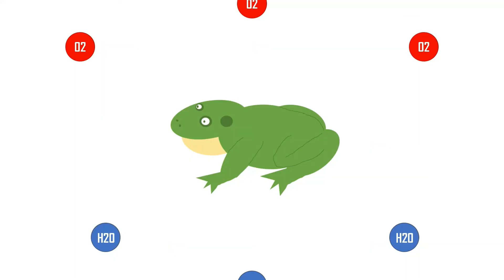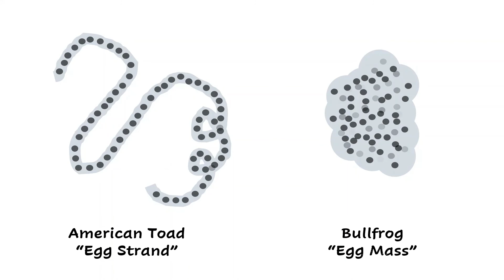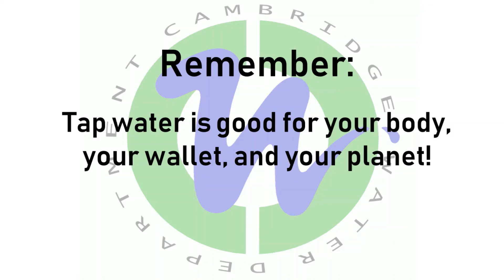Amphibians: A Frog's Journey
Join Ranger Tim on an exploration of the pond ecosystem and watch the complete lifecycle of the American Toad at Fresh Pond in Cambridge, Massachusetts!